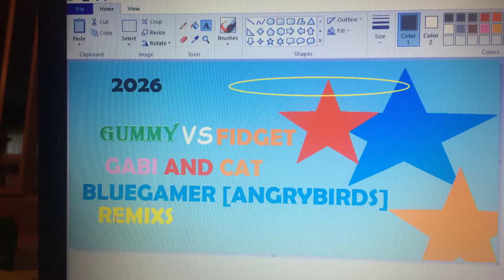Gummy vs fidget Intro 2026